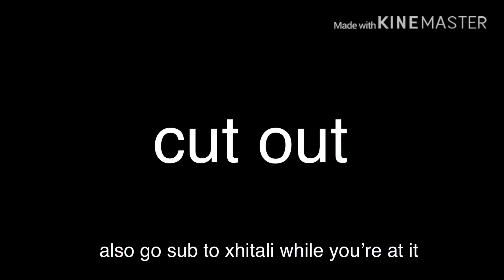Part 5 and 6 for Aquamarine’s Stamp on the Ground MAP (lazy lmaoo)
f I just realized I think I had to put a character- oh well.
edit: naw nevermind I just read it wrong lmao

go sub to smart and x before I-

I.

steal your food

credits:
mep hosted by aquamarine
song by italo brothers
characters (lov, and me) by me

~animations